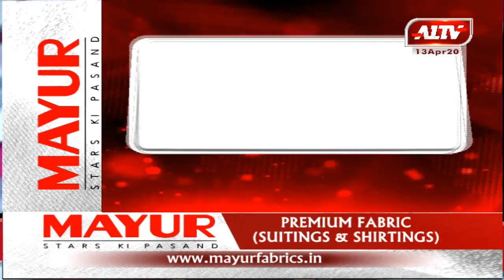आज की सुर्खियां A1TVNEWS